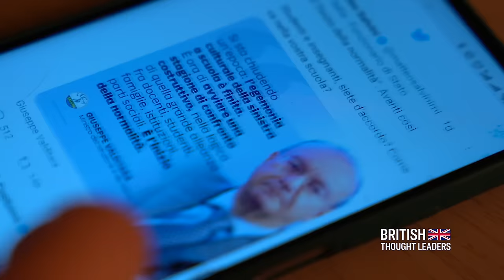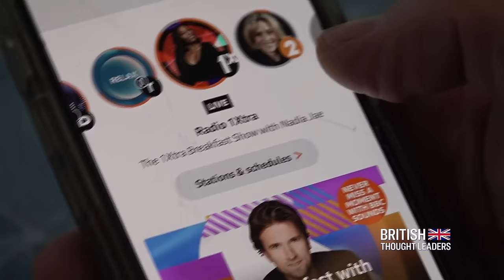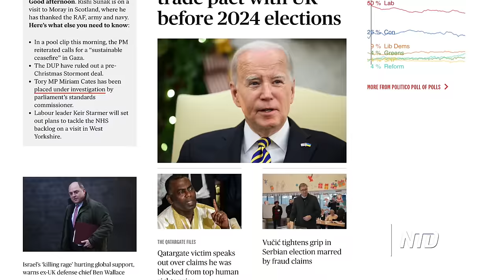Robin Aitken: The BBC Has Groomed the Nation to Accept Things It Ought Not Accept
NTD’s Lee Hall sits down with journalist and author Robin Aitken MBE.

After 25 years at the BBC, Robin says Britain’s national broadcaster needs to be reformed – or defunded. He discusses the state of modern media, and why it’s important to talk about the Divine.